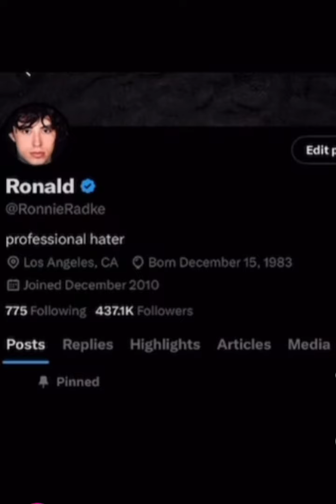What Do You All Think? I Agree This Is Weird Ronnie